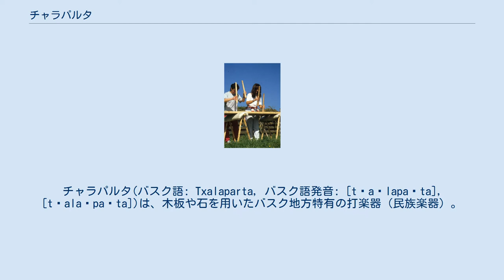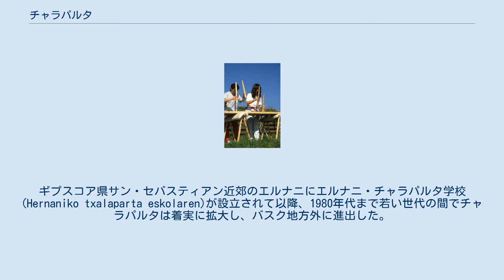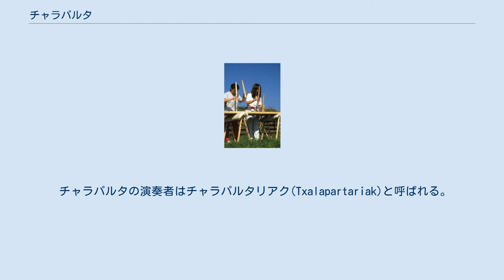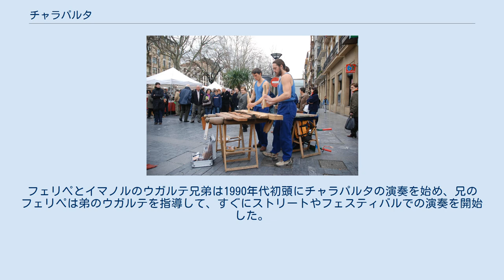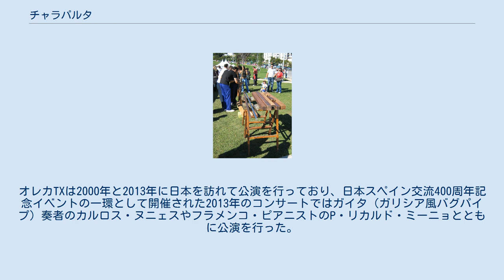チャラパルタ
チャラパルタ(バスク語: Txalaparta, バスク語発音: [tʃaˈlapaɾta], [tʃalaˈpaɾta])は、木板や石を用いたバスク地方特有の打楽器（民族楽器）。
サラパルタ（zalaparta, ラケットの意味）とも呼ぶ地域もある。
 厚みのある1枚または複数枚の木板の上に木撥（きばち）を上から落として音を出す打楽器である。
チャラパルタの音は半径5キロメートルの範囲に響くとされ、かつては遠隔地との通信手段に用いられたとされている。
必ず2人1組となって演奏され、それぞれが長さ約10インチ、直径約1.5インチの木撥を持つ。
一方の奏者が2本の木撥で基本的なリズムを奏で、もう一方の奏者が相方のリズムの合間に叩いて音を出す。
それぞれの奏者が叩く部位が重なることはなく、2人の奏者が同時に叩くことはない。
 19世紀後半以降、チャラパルタは葬儀（イレタ）や祝祭（ハイ）時、消石灰の製造時、サガルド（リンゴ酒）の製造時のコミュニケーションツールとして用いられた。
リンゴ酒を製造し終えた後、リンゴの圧搾に使用された木板が隣人を呼ぶために叩かれた。
その後、祝賀会が開催され、リンゴ酒を飲む間、陽気にチャラパルタが演奏された。
リンゴ酒製造過程でチャラパルタが用いられたとする文脈は、しばしば牛の角から放たれた音がチャラパルタとともに鳴らされたことを明らかにしている。
実際に、リンゴ酒とサガルドテギ（リンゴ酒蔵、サイダーハウス）は、我々が直接知るチャラパルタにとって唯一の伝統的な文脈である。
また、死者が出た時にもチャラパルタで遠隔地に伝達された。
 同様の背景はチャラパルタと同じくバスクの民族打楽器であるキリコケタにも適用される。
キリコケタはリンゴをすりつぶすために使用された。
数千年にわたってチャラパルタがこの方法に用いられていたと主張する人もいるが、様々な推論があるにもかかわらず、その起源は謎に包まれたままである。
とてもよく似た楽器として、ルーマニアのtoacăやギリシャのセマントロン(semantron)もやはり人を呼び出すのに使用されていた。
カトリック教会と東方正教会が分裂する前、一般的なキリスト教の祈りとチャラパルタを関連付ける解釈もある。
10世紀まで、キリスト教の教会でベル（鐘）は使用されなかった。
 1960年代までチャラパルタ奏者は減少の一途をたどった。
1960年頃にチャラパルタ奏者はわずか2組4人しかいなかったとされるが、その後バスク民族主義が復興する過程で伝統楽器が見直され、一躍脚光を浴びるようになった。
ギプスコア県サン・セバスティアン近郊のエルナニにエルナニ・チャラパルタ学校(Hernaniko txalaparta eskolaren)が設立されて以降、1980年代まで若い世代の間でチャラパルタは着実に拡大し、バスク地方外に進出した。
1987年にはエルナニでチャラパルタ祭(Txalaparta festa)が初開催され、楽器への興味に加えて、新鮮なトレンドの見本市として機能している。
 1990年代やそれ以降には、エルナニ・チャラパルタ学校などから新たな演奏者が生まれた。
さらに、バスク地方全土に新しいチャラパルタ学校やワークショップが設立され、特にエルナニ、アライア、イルンの3自治体にあるチャラパルタ学校の質が高いとされている。
現在では一人前のチャラパルタ奏者は60人を超えるとされる。
木以外に鉄・石・ガラスなどを用いるようになり、和太鼓など他楽器との共演も試みられている。
 チャラパルタの演奏者はチャラパルタリアク(Txalapartariak)と呼ばれる。
1980年代以降には何組もの著名な演奏者が生まれている。
アリゴリアガ出身のホス・ゴイリは演奏にとても神秘的なアプローチを導入し、話題を呼んだ何冊かの書籍を出版した。
1980年代におけるもう一組の重要な演奏者はアスペレナ出身のヘルラ・ベティ、ペルディ、ルベンであり、彼らはチャラパルタに新素材の導入を試みた。
1984年以降、トマス・サン・ミゲルはヘルラ・ベティとともにピアノ&アコーディオンのデュオを組んで演奏している。
1994年には、アルバム『Lesao』を発表して称賛された。
1996年には『Ten』、2005年には『Dan-Txa』と、さらに2枚のチャラパルタのアルバムを発表しており、これらは三部作としてまとめられている。
『Dan-Txa』では、マイカとサラのゴメス姉妹（双子）からなるスウィングデュオのトトゥクナック(...